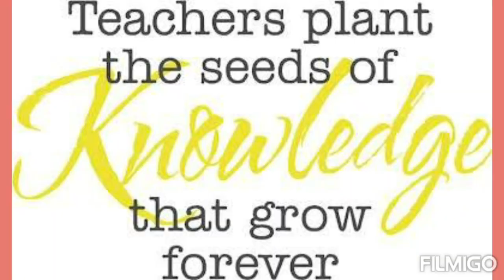Sowing of seeds activity in online class